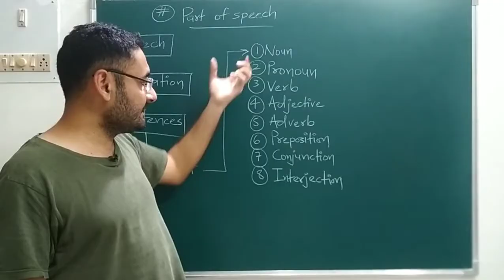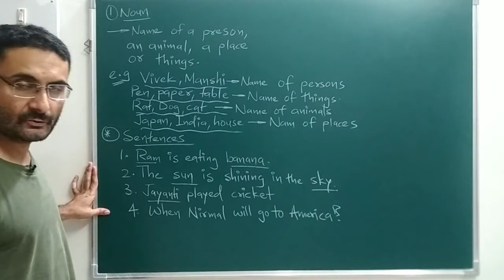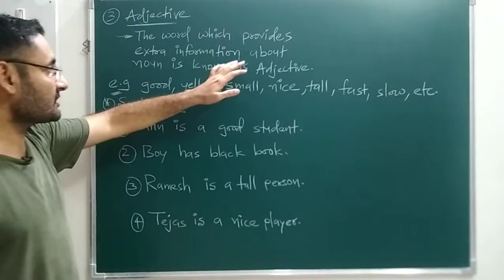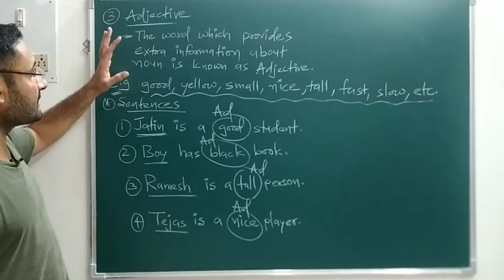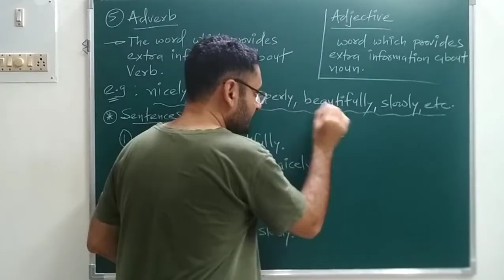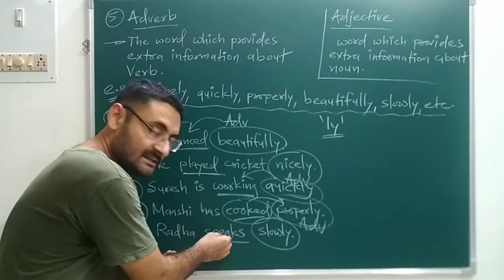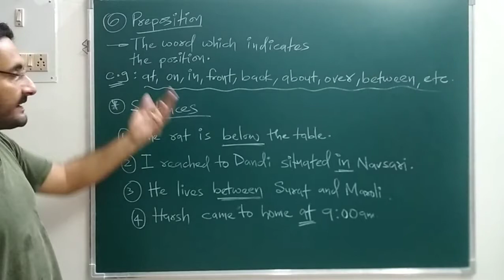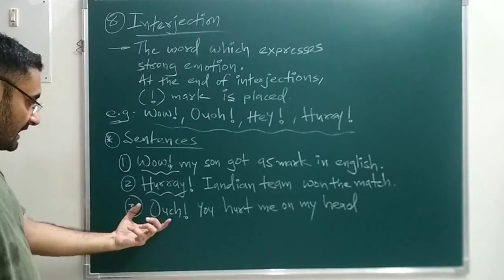Part of Speech Noun,Adjective, Adverb,Preposition,Conjunction, etc English 3110002 BE 1st year GTU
Part of Speech are explained